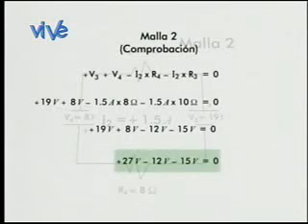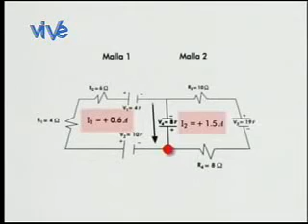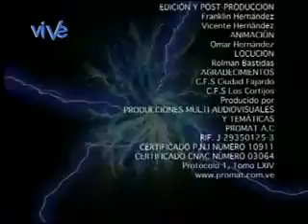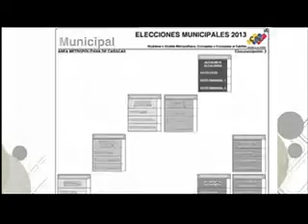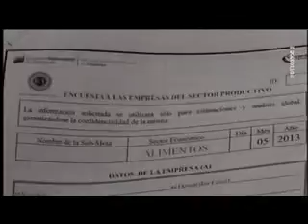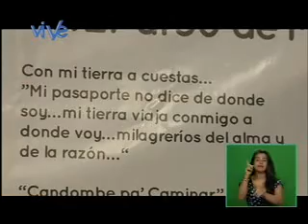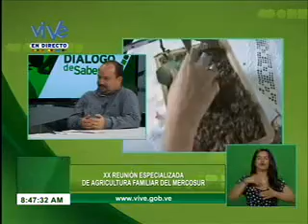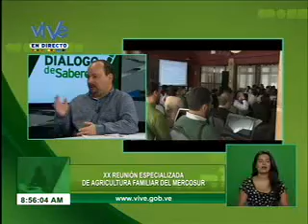Gobierno Bolivariano impulsa la Agricultura Familiar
Es tan importante el tema de la agricultura familiar y la necesidad de generar mayor cantidad de alimentos que la FAO "Le ha dedicado un año al tema. No sólo se trata de producir la cantidad de alimento necesario para toda la población mundial, se trata de distribuir y mejorar la calidad de los alimentos que se producen". Aseveró el presidente de Ciara.